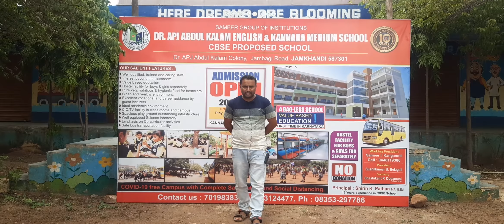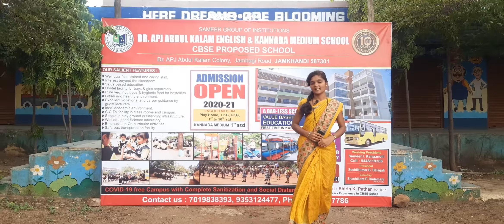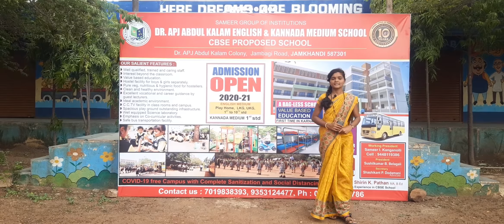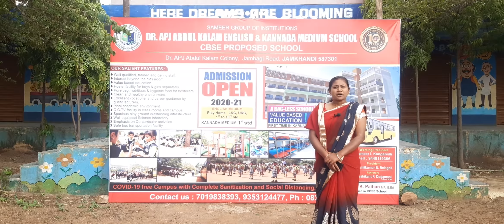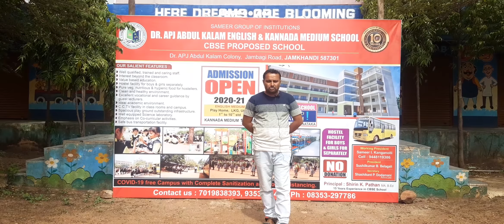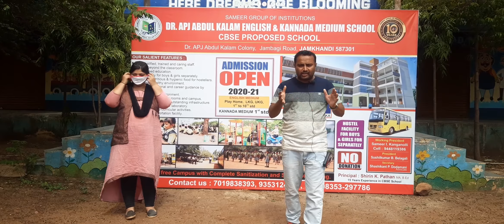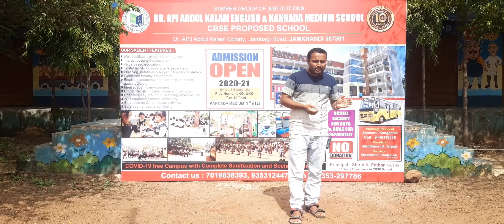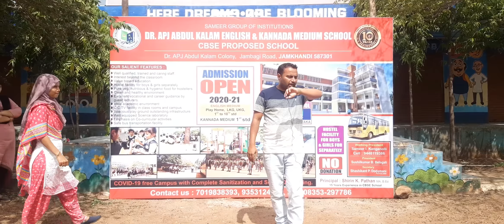APJ Staff introduction of the year 2020-21 academic year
Dr. APJ Abdul Kalam English Medium School, Jamkhandi